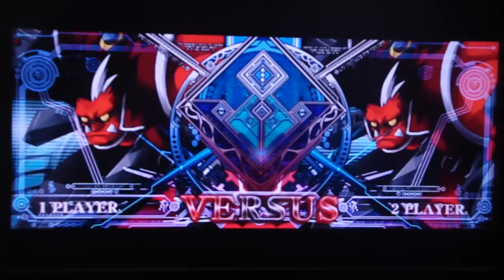BBCS - October 1st Player Matches ft. BEST. TAGER. MIRROR. EVER.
Edalborez blows that shit up!